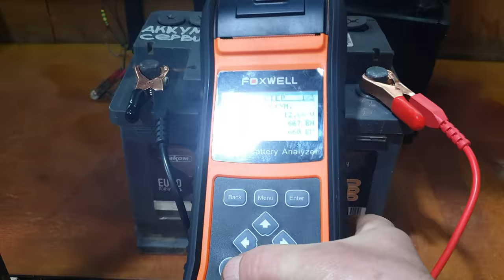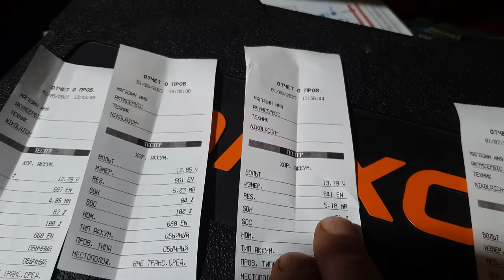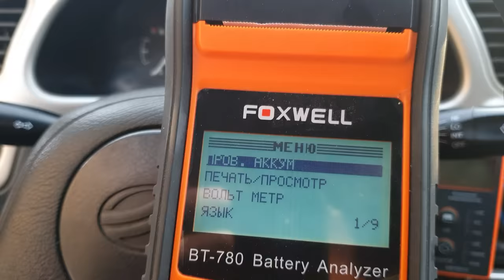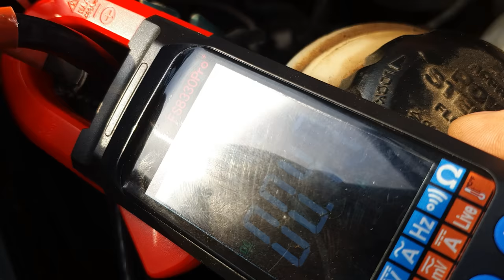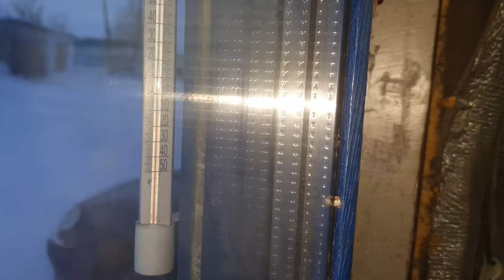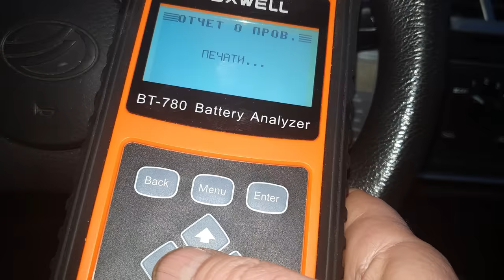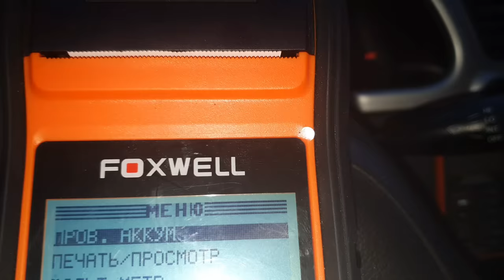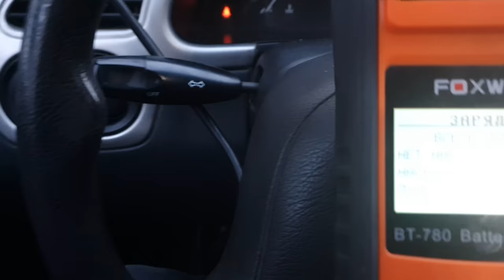Изменение параметров аккумулятора Аком-Реактор с понижением температуры до -30 градусов.Часть первая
В ролике попытался объяснить причину просадок аккумуляторов при понижении температуры на наглядных примерах.